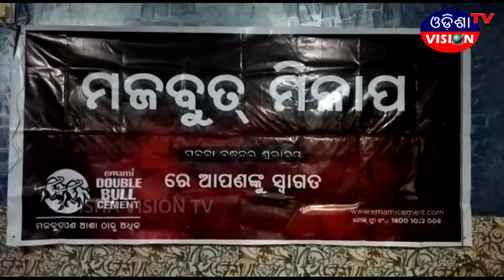Muniguda News 10.04.2019